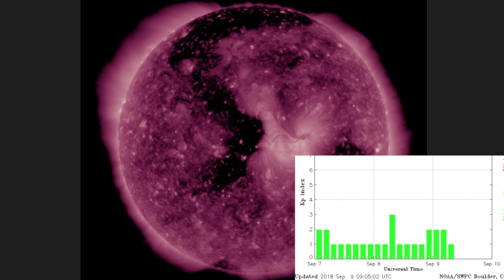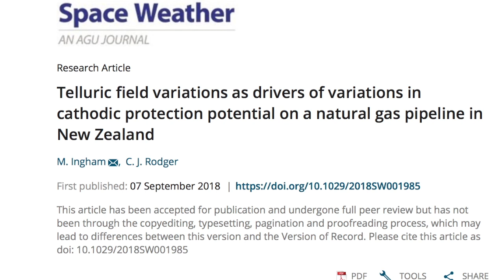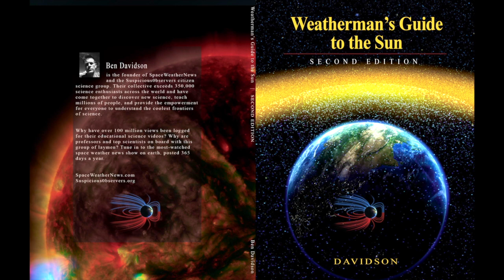Space Weather, Major Warnings, Flare Ionization | S0 News Sep.9.2018